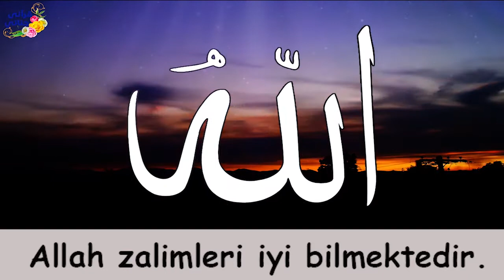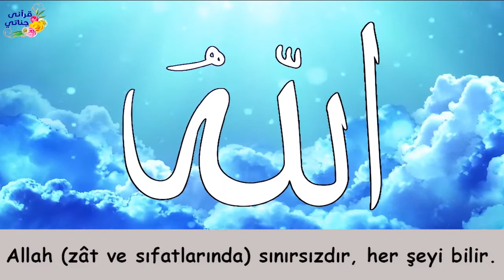VİDEOLU ANLATIMLA ANLAYACAĞINIZ KURAN TİLAVETİ!! Kari' Abdullah Salih (bakara suresi 246-249)